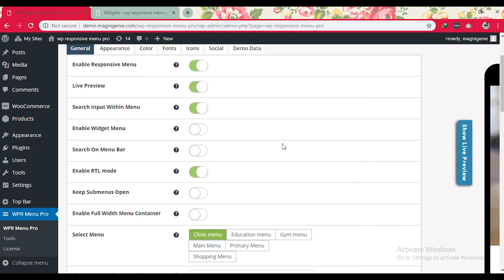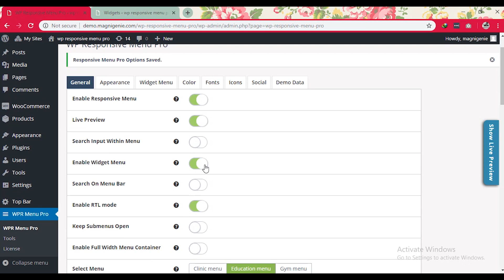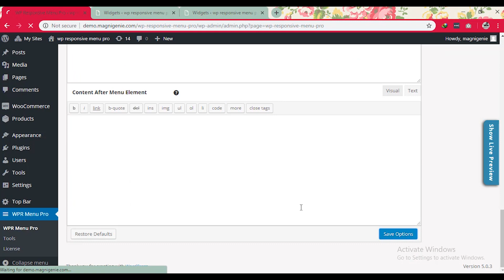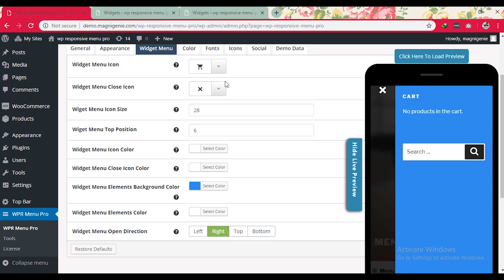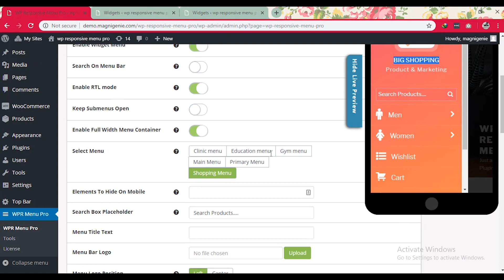WP Responsive Menu - Mobile Menu Plugin for WordPress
WP Responsive Menu adds a highly customizable hamburger menu to your WordPress powered website. WP Responsive Menu works with any theme and works across all the devices and browsers. It is the perfect tool to get rid of your theme's old fashioned menu with a classy looking responsive menu for your site.